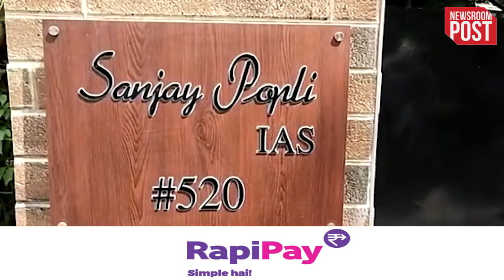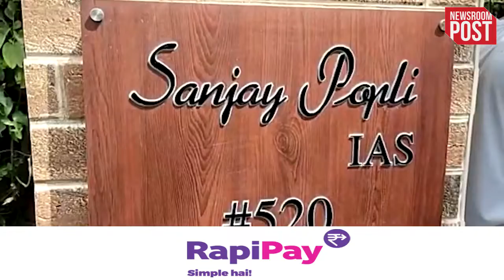Arrested IAS officer Sanjay Popli’s son dies:IAS संजय पोपली के बेटे कार्तिक की मौत, मां बोली CM...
Arrested IAS officer Sanjay Popli’s son dies: रेड के दौरान IAS संजय पोपली के बेटे कार्तिक की मौत...